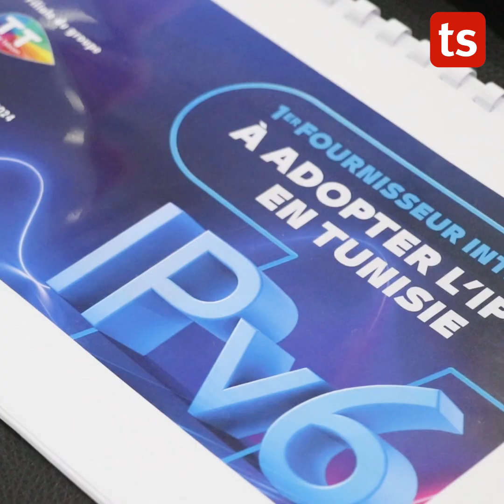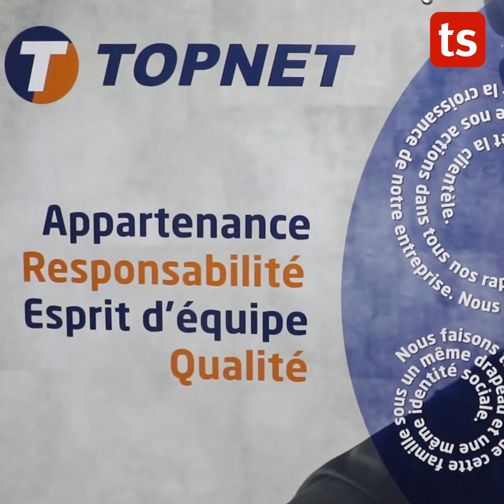M. Nizar Ben Néji parle de l'IPV6 chez TOPNET